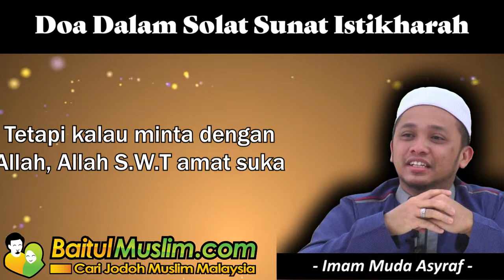Doa Dalam Solat Sunat Istikharah - Imam Muda Asyraf